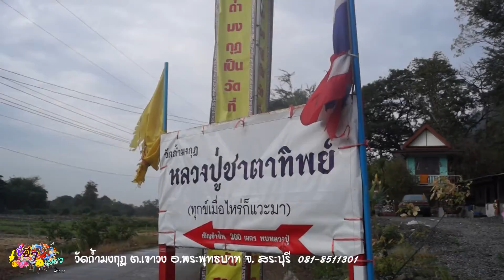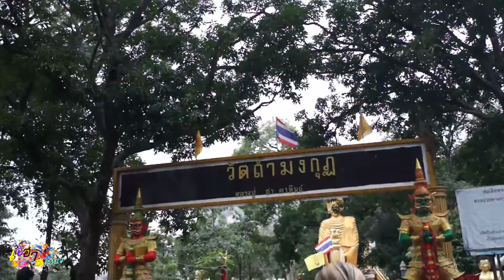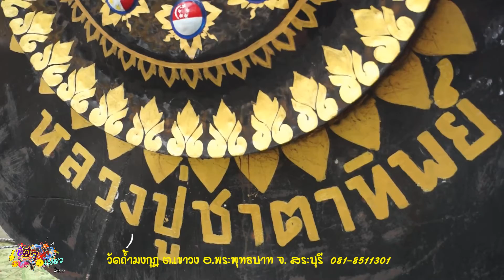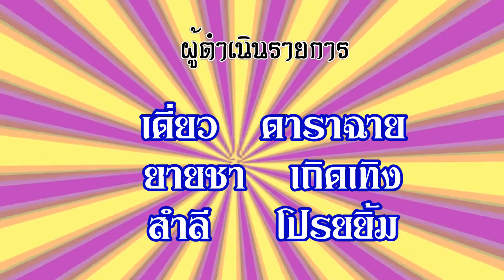ยายชา เถิดเทิงเฮฮาพาเที่ยว วัดถ้ำมงกุฎ หลวงปู่ชาตาทิพย์ อ..พระพุทธบาท จ.สระบุรี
เฮฮาพาเที่ยว วัดถ้ำมงกุฎ หลวงปู่ชาตาทิพย์ อ.พระพุทธบาท จ.สระบุรี
โดย เดี่ยว ดาราฉาย ยายชา เถิดเทิง สำลีโปรยิ้ม ช่อง IPM 152  สุพรรณบุรีแชนแนล โดยทีมงาน ตะลอนถ่ายโปรดักชั่น 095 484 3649